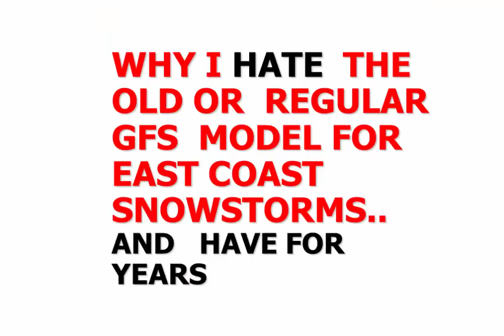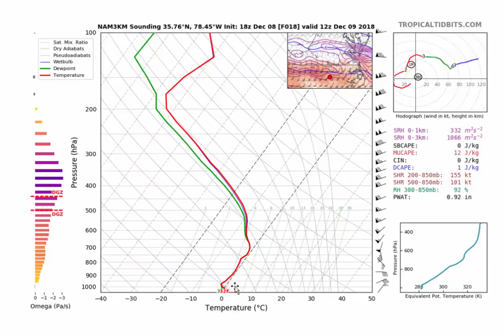THIS WEEK IN WEATHER SPECIAL DEC 8 2018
Special focus on BIG  snow/ Ice  for NC and southern half of VA